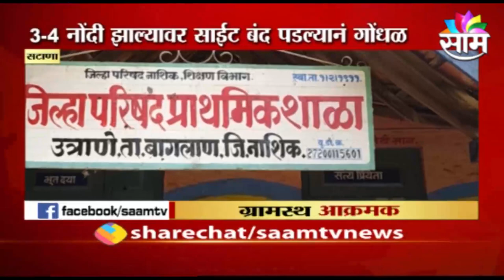BREAKING । लसीकरणाची साईट बंद पडल्यामुळे ग्रामस्थांनी आरोग्य कर्मचाऱ्यांना कोंडल